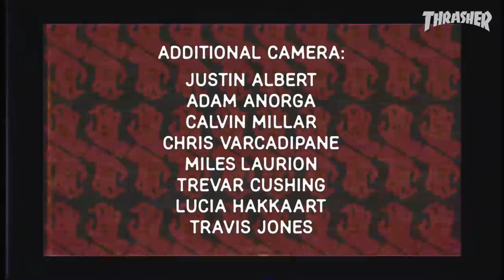Santa Cruz's "Bae" Video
Knibbs takes the first bite before Braun chomps away at The Bay. Let’s keep the City love going.